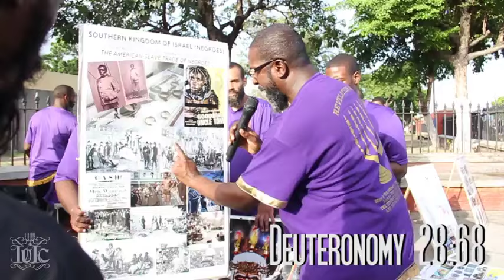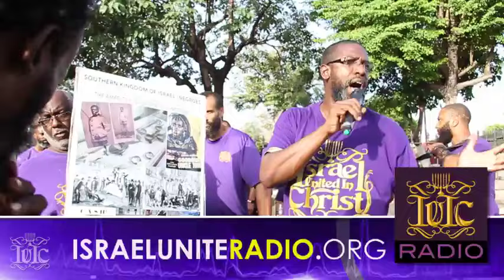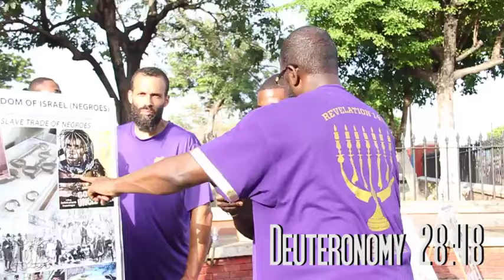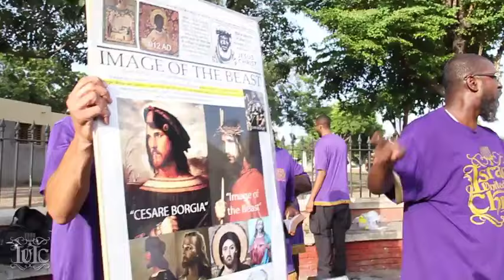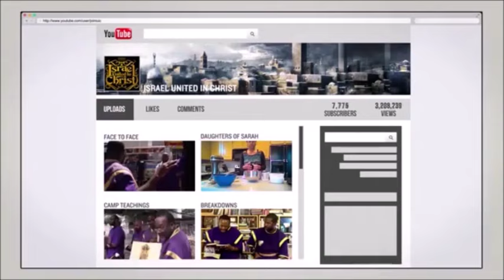Bishop Nathanyel | The Effects Of Whoremongering